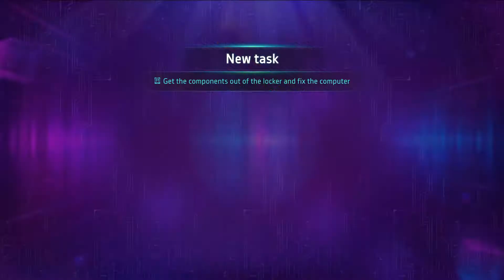cyberika | Top Mobile Games | 2021 | Gameplay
cyberika gameplay new android games 2021
Cyberika is an action-adventure MMORPG with a deep storyline set in a cyberpunk universe. Are you ready to explore a city in the near future called Bradbury Complex?

Meet its inhabitants, complete important quests, fight with freaky punks in dark backstreets and race through neon lit streets in your sports car. Who knows, maybe on your way home you’ll stop in downtown to install another body implant or grab some ramen?

[ CYBERPUNK RIGHT NOW ]
The city is full of contradictions, the streets overflow with poverty and future technology side-by-side. Money and guns solve most problems here. The police are powerless. Survival of the fittest is the only law. An exciting adventure awaits as you start your journey in a humble apartment on the city’s outskirts. In time you’ll be able to buy fashionable clothes, finest weapons, get the fastest car imaginable and move into a penthouse in the Downtown.

[ BE THE BEST. BE UNIQUE ]
In this cyberpunk world there’s no place for weakness. If you lack of speed, strength or hacking skills, just go and get your body improved. It’s what in Bradbury Complex we call Get-The-Augmentation. Upgrade your weapon, skills and body to be the best hired gun in the city. And to make sure you always stand out in the crowd, customize your car, jacket or gun.

[ HEART OF THE CITY ]
Move to Downtown to be in the center of the action, and the nightlife. Here you’ll always find a huge number of other players, as well as stores, cafes, casinos and nightclubs at your service.

[ IMPRESS YOURSELF IN THE STORY ]
The city’s neighborhoods look nothing alike and each is controlled by a different gang. Our immersive storyline will take you to every corner of Bradbury Complex. Ready to drop in on another hacker to make plans for robbing a secret laboratory? What about jacking a rare sports car for a favorite auto mechanic?

[ ADVANCED COMBAT SYSTEM ]
There’s a whole arsenal of weapons available to you, from bats and pistols to laser swords and energy rifles. Don’t forget about the cyber implants that can give you superhuman abilities in battle. Find your own tactics to defeat different opponents, from your everyday street punks and cyber-hounds all the way up to military robots, cyber-ninjas and bosses.

[ SPEED IS FREEDOM ]
Your awesome car is more than a convenient way of getting around the city’s neighborhoods. It has style and soul. You can trust the autopilot with your route, but sometimes it’s better to take the wheel in your hands to get somewhere in time or escape a high-speed chase.

[ UPGRADE YOUR HOME ]
A place where you can fix up your guns and equipment or install new implants. A place where you’re safe. Your apartment. It might not look like a lot, but it’s functional, and you’ve got an uplink to the net and virtual reality. And, sooner or later, you’re gonna move up in the world, literally.

[ ON WAVES OF SOUND ]
Every minute, every adventure in Cyberika is accompanied by the leading exponents of retrowave and synthwave, Magic Sword and Power Glove among them.

Coming soon are major events in multiplayer mode, including co-op raids and clan wars. You can also get access to cyberspace, the battle for which will be even fiercer. Careful or you might end up in cyber-prison (and escaping is easier planned than done).